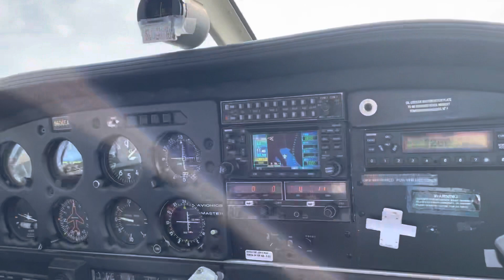Flying over Muskegon in a Piper PA-28 Warrior